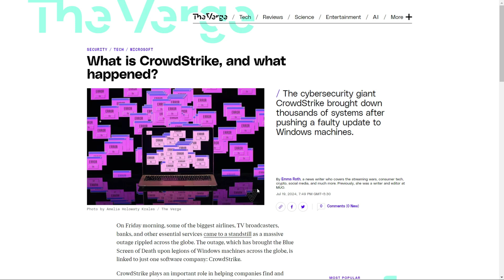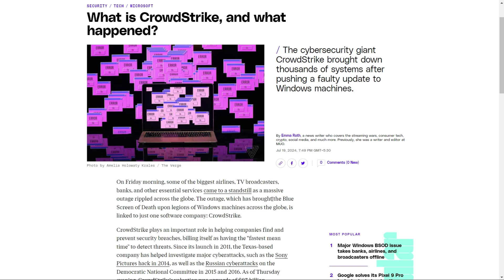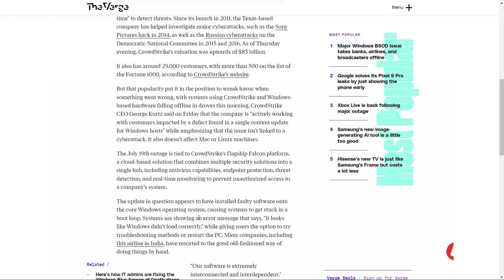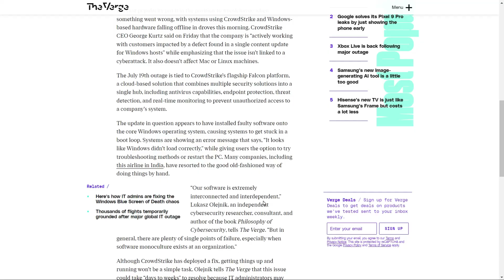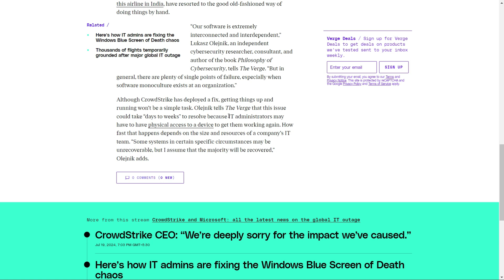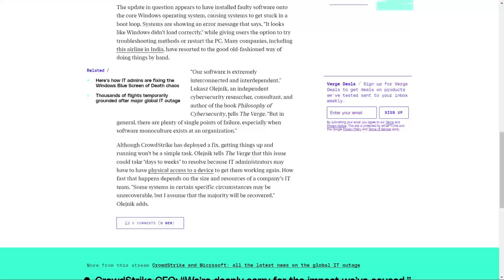What Caused This Massive Microsoft Outage?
In this video, we are going to discuss a major outage that occurred yesterday due to a CrowdStrike update. This update caused Microsoft systems to go down and display the Blue Screen of Death error. As a result, many places worldwide, including banks, malls, airports, hospitals, and news channels, were affected. CrowdStrike is currently working to fix this error to ensure systems are running smoothly again.

Watch this video fully and ask any doubts in the comment section